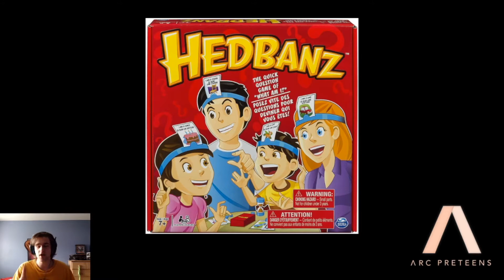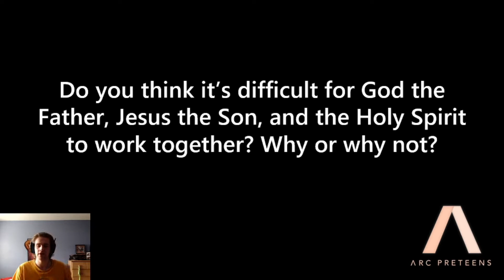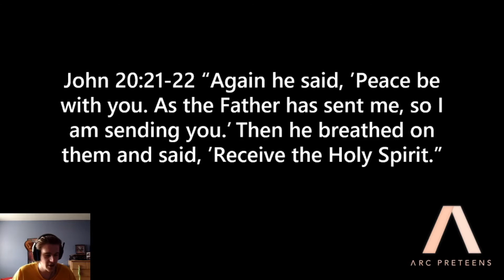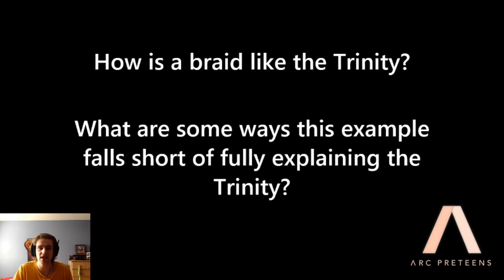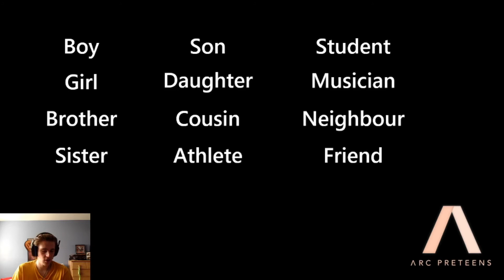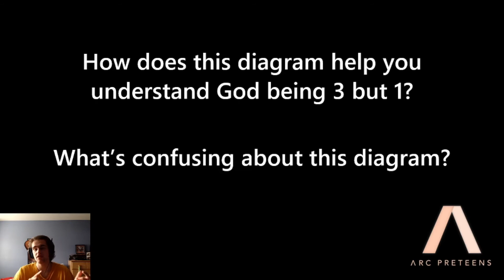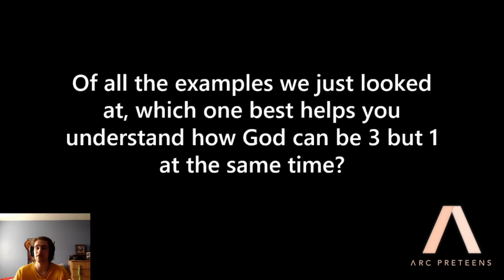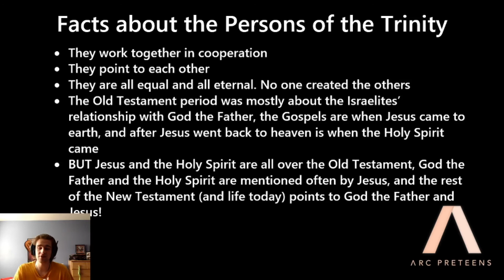Sunday Lesson Ep. 24 - Which is it 1 God or 3?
We hear God described as both 1, but also 3. Which is it? Do we worship 3 Gods or only 1? Pastor Dyson breaks down the biblical doctrine of the Trinity.
Reserve your spot for Friday